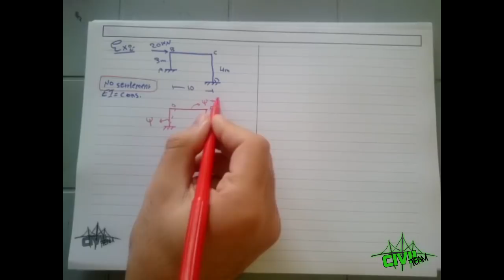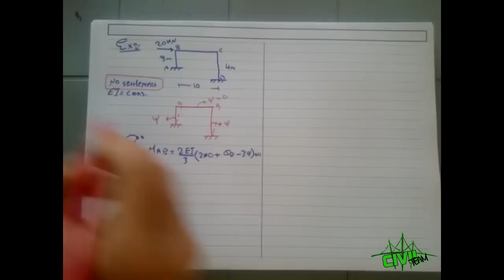Slope Deflection Method || Structural Analysis 2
تحليل إنشائي 2

شرح موضوع الSlope Deflection Method

لمتابعاتكم:
موقع Civil_Team: